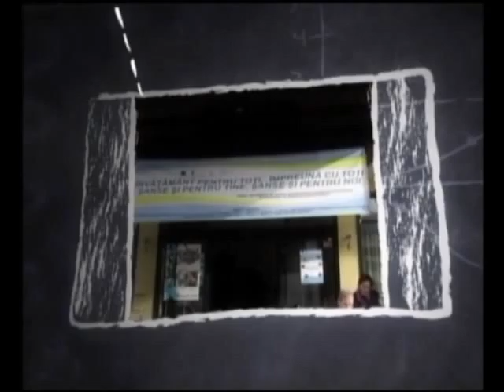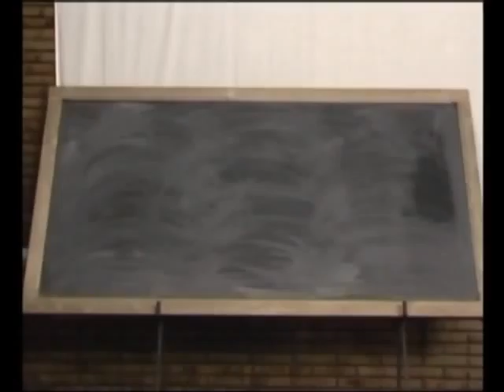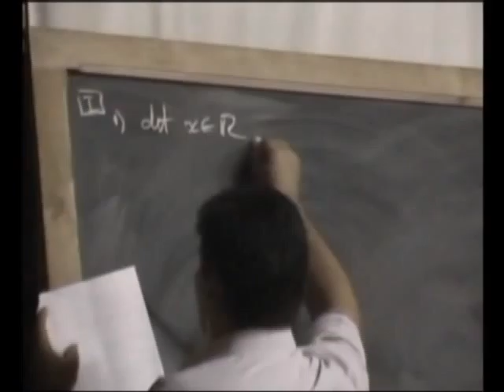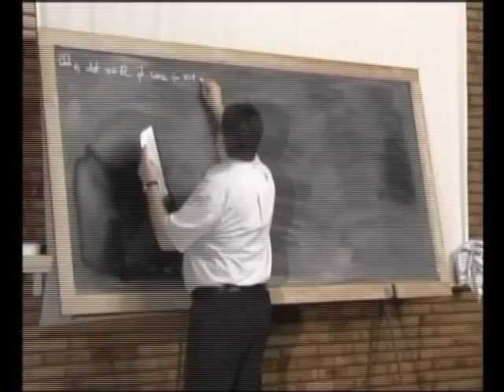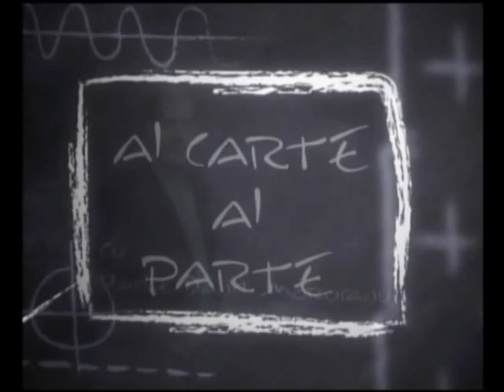Vară fierbinte la... Şcoala de vară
Roman 2011, prima ediţie a Şcolii de Vară pentru elevi...